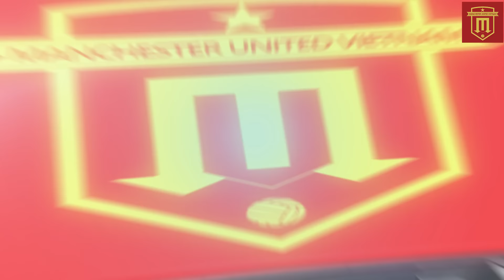TIN MU 18/3 : MU HÓA ÔNG KẸ CỦA LIVERPOOL, MU RỘNG CỬA VÀO CHUNG KẾT FA CUP